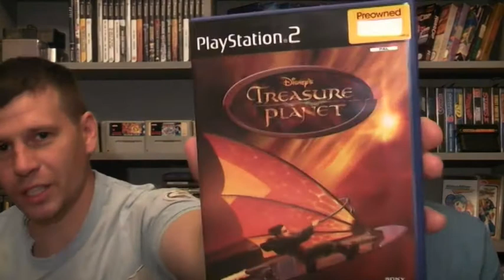Pick Ups & Banter - Part 2 - Doncaster VGM & General - Retro Heads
See what pick ups chris got from the video game market at doncaster and also what other pick ups we have got over the last month